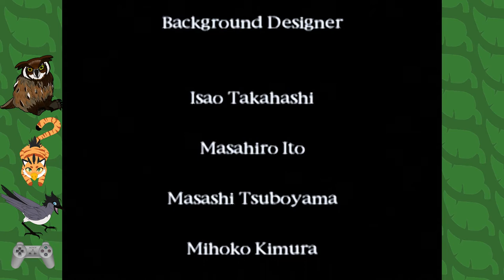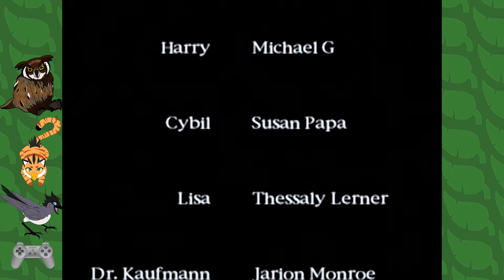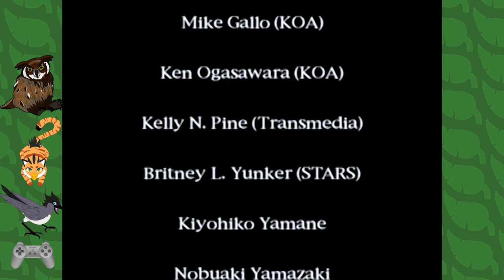Silent Hill: The Key Events - Episode 24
On the Branch today:
Amarith
Jamie
Jason